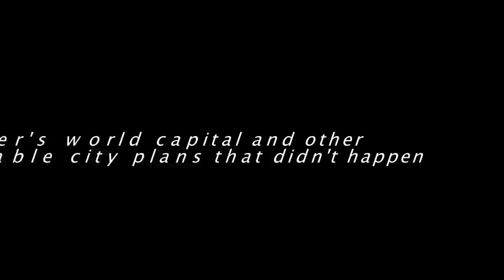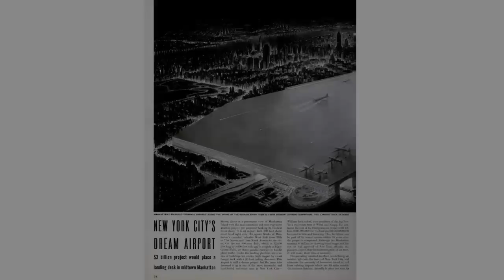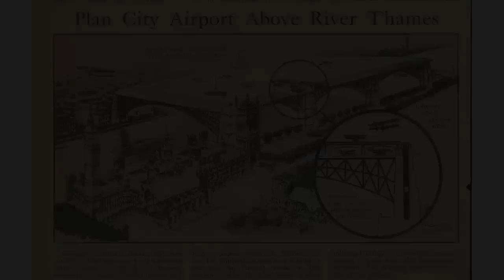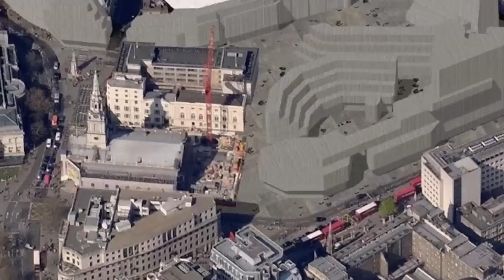Hitler's world capital and other unbelievable city plans that didn't happen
Super-ambitious architectural projects that didn't get built
Throughout history, there have been many fantastical and outlandish urban projects that never made it past the drawing board. From Hitler's dream of a new Berlin to a sealed dome over Manhattan, here are some of the most incredible.